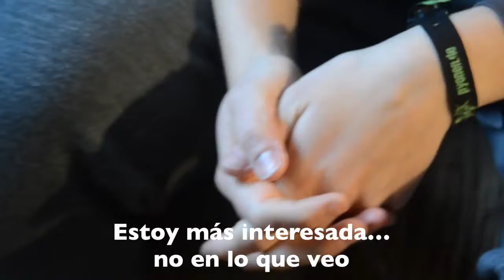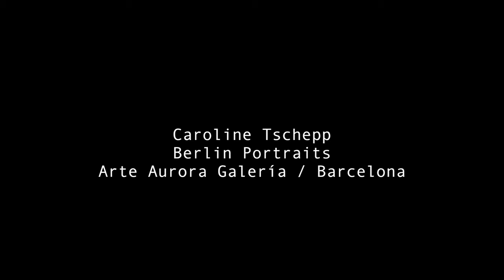Caroline Tschepp | Arte Aurora | Artist Introduction 2019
Caroline Tschepp, Berlin 1981

Ten years ago, Caroline Tschepp began painting contemporaneously simultaneously with her work as a computer graphic designer and artisan painter in a ceramics factory

I wanted to represent people on the street, meetings, people who are looking for something, solitary, atmospheres, attitudes ...

Color is my instrument to show how I perceive the "Fred Dust" of Berlin, transmitting to the paper my emotions and my confusion caused by my encounters with people on the street

Fred Dust is not only a person but represents a concept. It can be an urban landscape or a single place, an emotion that challenges me and causes me. Sometimes I feel swallowed, as hypnotized by these sensations, other times it calms me and gives me the feeling of maximum peace and tranquility.

What are the effects on me of empty spaces or those that are full of people? What is the role of inner emptiness? What determines where I feel calm? Loneliness inside a place - inside of me.

Is it all I see a reflection of my hidden face?

(ES)

Hace diez años Caroline Tschepp comenzó haciendo pintura contemporanea simultanemente a su trabajo como diseñadora gráfica por ordenador y pintora artesana en una fabrica de ceramicas

Quería representar a la gente de la calle, los encuentros, la gente que está en la búsqueda de algo, los solitarios, las atmósferas, las actitudes…

El color es mi instrumento para mostrar como percibo a los “Fred Dust” de Berlin, transmitiendo al papel mis emociones y mi confusión provocadas por mis encuentros con gente de la calle

Fred Dust no es solamente una persona sino que representa un concepto. Puede tratarse de un paisaje urbano o un solo lugar, una emoción que me reta y me provoca. A veces me siento tragada, como hipnotizada por estas sensaciones, otras veces me calma y me da la sensación de maxima paz y tranquilidad.

Cuales son los efectos que tienen en mi los espacios vacuos o los que están llenos de gente? Cual es el papel de la vacuidad interior? Que es lo que determina donde me siento tranquila? La soledad dentro de un lugar - dentro de mi.

Es acaso todo lo que veo un reflejo de mi rostro oculto?

 This is the channel for the art gallery ARTE AURORA Based in downtown Barcelona.

We produce this interviews in-house to support the artists and make their statement come clearer to all audiences.